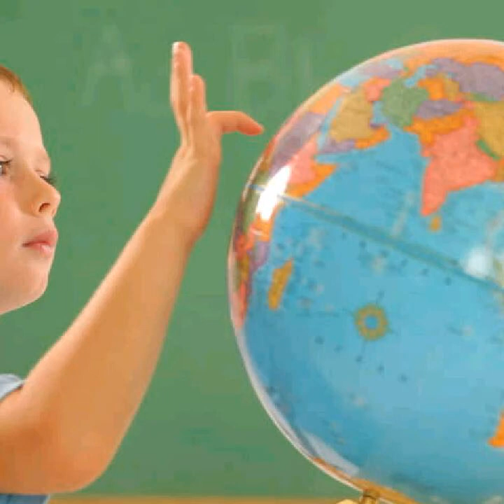Yo pensaba que el hombre era grande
Del sacerdote Cesáreo Gabarain, este canto nos muestra la pequeñez del ser humano.
Por mucho que lo intente, grande sólo es Dios.